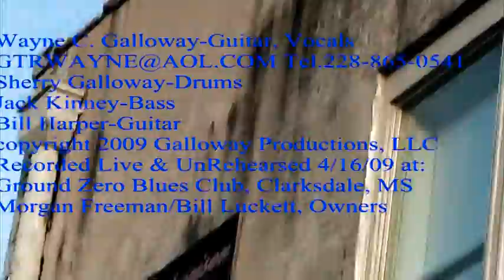WayneGallowayGroundZeroMPG041609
WAYNE GALLOWAY-GUITAR & VOCALS; & SHERRY GALLOWAY-DRUMS PLAY AT WORLD FAMOUS GROUND ZERO BLUES CLUB IN CLARKSDALE, MS. 4/16/09.  CLUB IS OWNED BY MORGAN FREEMAN & BILL LUCKETT.  LIVE AND UNREHEARSED WITH JACK KINNEY-BASS, BILL HARPER-GUITAR.  CLUB IS OFTEN SEEN ON TV